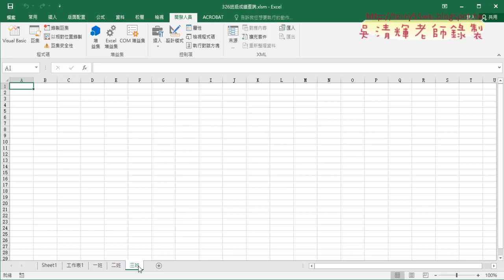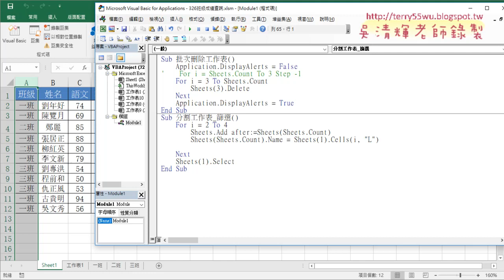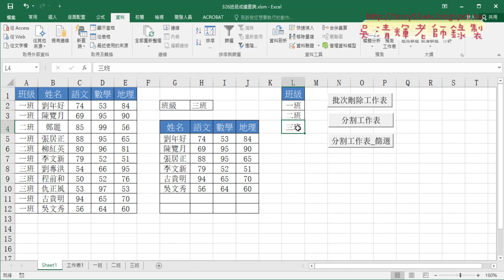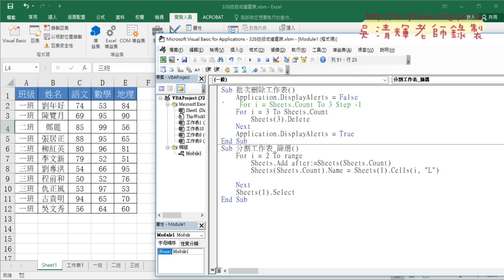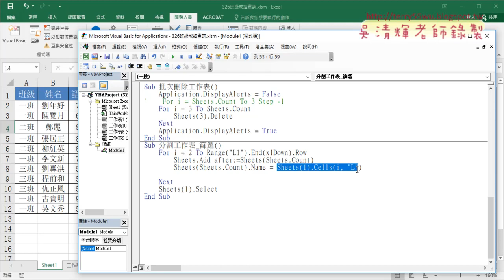02 移除重複建立清單與新增工作表